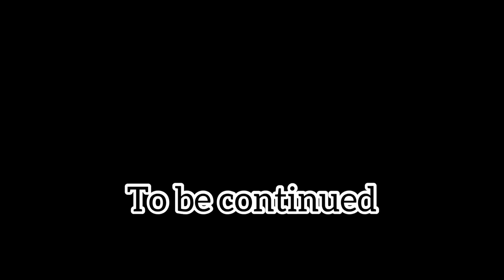U nisem per Dubai dhe perfunduam ne Serbi 🫢//U zura me nje Serbe//Vlog//Dezi Lami